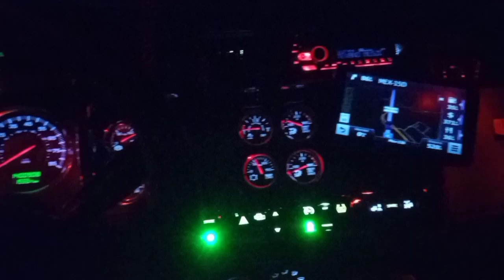Algunos tips para éstos casos. 🚛🗒